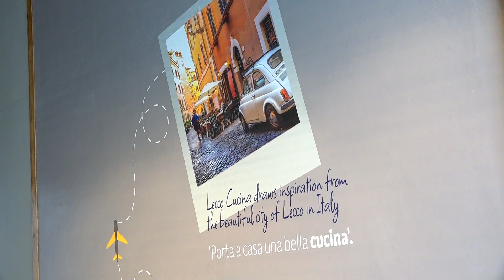Lecco Cucina: Unveiling innovative Italian designs in Neelankarai, ECR, Chennai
Pocket News24, Tamil Nadu is First Pocket News24 Generation Full-Fledged youtube News Channel is THE next generation Pocket News24 of news! It is Tamil Nadu is First Pocket News24.NEWS.REVOLUTION.